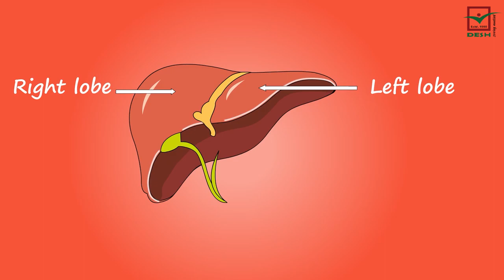Urinary Incontinence ।। একটি বিব্রতকর স্বাস্থ্য সমস্যা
ইউরিনারি ইনকন্টিনেন্স (Urinary Incontinence) অর্থাৎ মূত্র বা প্রসাব ধরে রাখতে না পারার সমস্যার কারণ ও চিকিৎসা।
যখন-তখন প্রস্রাব ঝরে যাওয়া অথবা ইউরিনারি ইনকন্টিনেন্স অর্থাৎ মূত্র বা প্রসাব ধরে রাখতে না পারার সমস্যা একটি অত্যন্ত বিব্রতকর একটি সমস্যা। কাশি বা হাঁচির সময় কিংবা প্রস্রাবের তাগিদ অনুভব করলে হঠাৎ নিয়ন্ত্রণ হারিয়ে মাঝে মাঝে প্রস্রাব বের হয়ে যায়।
অনেক সময় সমস্যা এত তীব্র হয় যে রোগী শৌচাগারে যাওয়ার আগেই ঘটনা ঘটে যায়। এই সমস্যা বয়সজনিত। তবে পুরুষদের তুলনায় নারীরা এ সমস্যায় সবচেয়ে বেশি ভোগেন।

কারণ কী?
নারীদের গর্ভধারণ, সন্তান প্রসব, মেনোপজ, জরায়ু ফেলে দেওয়া ইত্যাদি নানা কারণে পেলভিক ফ্লোরের মাংসপেশি দুর্বল হয়ে নিচের দিকে ঝুলে পড়ে এবং এর থেকে সমস্যাটি দেখা দেয়।
পুরুষদের প্রোস্টেট গ্ল্যান্ড বড় হওয়া, প্রোস্টেট ক্যানসার ইত্যাদি কারণেও এ সমস্যা দেখা দিতে পারে।
অতিরিক্ত ওজন, কিছু স্নায়ুগত রোগ, যেমন- পারকিনসন, স্ট্রোক, ব্রেইন টিউমার, স্পাইনাল কর্ড ইনজুরি, অনিয়ন্ত্রিত ডায়াবেটিসসহ প্রস্রাবের সংক্রমণের কারণেও ইউরিনারি ইনকন্টিনেন্স হতে পারে।

ইউরিনারি ইনকন্টিনেন্সের চারটি ধরন-
স্ট্রেস ইনকন্টিনেন্স: যখন রোগী কাশি, হাঁচি, হাসি, ব্যায়াম বা ভারী কিছু উত্তোলন করেন, তখন মূত্রাশয়ে চাপ পড়ে এবং প্রস্রাব বেরিয়ে যায়।
আর্জ ইনকন্টিনেন্স: প্রস্রাব করার আকস্মিক তীব্র আকাঙ্ক্ষা অনুভব হয় এবং তার পরপরই প্রস্রাব বেরিয়ে যায়; প্রায়ই বাথরুমে যাওয়ার আগেই প্রস্রাব হয়ে যায়।
ওভারফ্লো ইনকন্টিনেন্স: প্রস্রাব করার পর মূত্রাশয় পুরোপুরি খালি হয় না এবং মূত্রাশয়ের ভেতর প্রস্রাব জমে থাকার কারণে প্রস্রাবের ঘন ঘন বা ক্রমাগত চাপ অনুভব হয়। বারবার টয়লেটে যেতে হয়।
মিশ্র ইনকন্টিনেন্স: একাধিক ধরনের ইনকন্টিনেন্স একসঙ্গে হতে পারে; প্রায়শই স্ট্রেস ইনকন্টিনেন্স এবং আর্জ ইনকন্টিনেন্স একসঙ্গে হতে দেখা যায়।

চিকিৎসা-
এই রোগের চিকিৎসার ধরন, তীব্রতা এবং অন্তর্নিহিত কারণের ওপর নির্ভর করে। যদি অন্য কোনো রোগ অথবা সমস্যার জন্য এই উপসর্গের সৃষ্টি হয়, তাহলে আগে সেই অবস্থার চিকিৎসা দরকার।

ইউরিনারি ইনকন্টিনেন্স চিকিৎসায় আচরণগত কৌশল খুব গুরুত্বপূর্ণ। যেমন—
মূত্রাশয় প্রশিক্ষণঃ- প্রতিবার প্রস্রাব করার তাড়না অনুভব করলে ১০ মিনিটের জন্য বন্ধ রাখার চেষ্টা করা দিয়ে শুরু করতে হবে। লক্ষ্য হলো প্রতিবার শৌচাগারে যাওয়ার মধ্যে সময় বাড়ানো।
ডাবল ভয়েডিংঃ- মূত্রাশয় সম্পূর্ণরূপে খালি করতে শিখতে হবে। ডাবল ভয়েডিং মানে প্রস্রাব করা, তারপর কয়েক মিনিট অপেক্ষা করে আবার চেষ্টা করা।
নিয়মিত মূত্রত্যাগঃ- প্রতি দুই থেকে চার ঘণ্টা পর নিয়মিত মূত্র ত্যাগ করতে হবে।
পেলভিক ফ্লোর এক্সারসাইজঃ- নিয়মিত ব্যায়ামের মাধ্যমে পেলভিক ফ্লোরের মাংসপেশি শক্তিশালী করে ৪ থেকে ৬ সপ্তাহের মধ্যে এ সমস্যা অনেকটাই কমানো সম্ভব।

ইউরিনারি ইনকন্টিনেন্স প্রতিরোধে করণীয়ঃ
সঠিক ওজন বজায় রাখা।
নিয়মিত পেলভিক ফ্লোর ব্যায়াম অনুশীলন।
ক্যাফেইন, অ্যালকোহল এবং অম্লীয় খাবার এড়িয়ে চলা।
সুস্থ খাদ্যাভ্যাস গড়ে তোলা।

আঁশযুক্ত খাবার বেশি বেশি খান; যা কোষ্ঠকাঠিন্য রোধ করে। দীর্ঘদিনের কাশির সমস্যা থাকলে সঠিক চিকিৎসা করান; কারণ, কাশি স্ট্রেস ইনকন্টিনেন্সের একটি কারণ।

Urinary incontinence is the unintentional passing of urine. It's a common problem thought to affect millions of people.
There are several types of urinary incontinence, including:
stress incontinence – when urine leaks out at times when your bladder is under pressure; for example, when you cough or laugh
urge incontinence – when urine leaks as you feel a sudden, intense urge to pee, or soon afterwards
overflow incontinence (chronic urinary retention) – when you're unable to fully empty your bladder, which causes frequent leaking
total incontinence – when your bladder cannot store any urine at all, which causes you to pass urine constantly or have frequent leaking
It's also possible to have a mixture of both stress and urge urinary incontinence.

Dr. Saiful Islam
Naturopathic Physician
Founder & Director
DESH Health Center